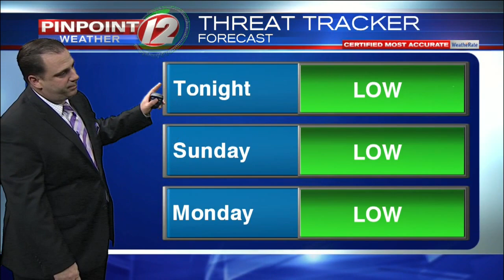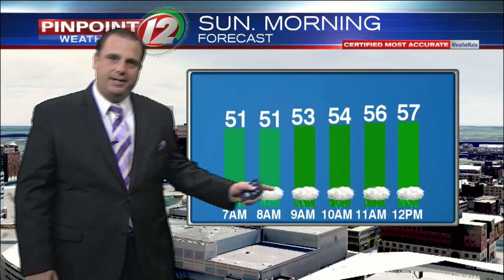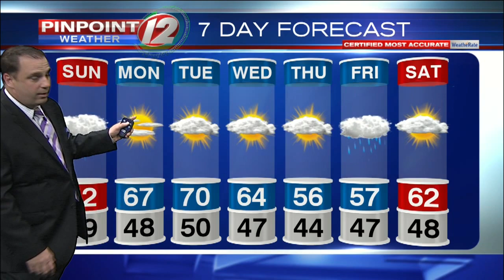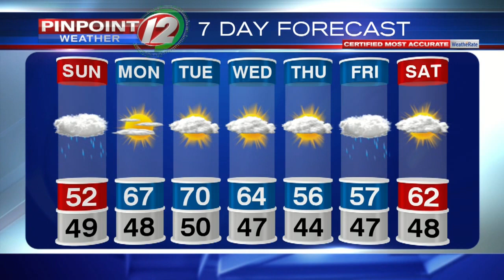Pinpoint Weather 12 Forecast